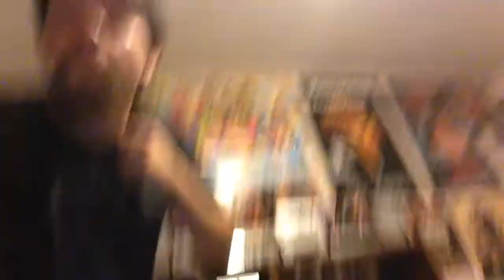Bronco Juggalo's Curse of Child's Play Tag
BRONCOJUGGALOTALKSMOVIES has tagged me with some questions all about everyone's favorite killer doll, Chucky!